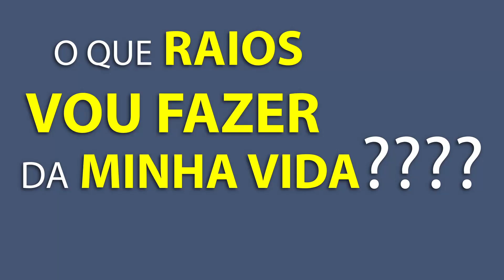O QUE FAZER DEPOIS DO ENEM?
E aí, estudante! Depois de um longo ano de estudos, finalmente passou a prova do Enem!
E parabéns pra você que foi até o fim. Esse momento é só SEU! Mas agora você deve estar se perguntando: o que raios vou fazer da minha vida?? Vem pra esse vídeo que o João te ajuda com a resposta!

A primeira coisa que você deve fazer é descansar. Aliás, você merece isso. Depois de um ano inteiro assistindo aula, fazendo simulado e redação, nada mais justo que descansar e relaxar.

Lembre que a sua aprovação ainda está a meses de distância. Tudo o que você poderia fazer, você já fez. Não tem como acelerar esse processo. Então, curte esse sentimento de missão cumprida!

E se você é daquelas pessoas que não consegue esperar e já conferiu o gabarito, tome cuidado com as expectativas! Pode ser que você tenha ficado frustrado ou desanimado com o seu desempenho. Mas, a nota do Enem não é calculada só com base no seu número de acertos.

A prova é corrigida de acordo com uma metodologia chamada TRI. Ela observa o seu padrão de respostas pra medir sua capacidade em cada uma das 4 provas. Por exemplo: se alguém acertou só questões consideradas fáceis, ela vai ter uma nota maior do que outra pessoa que acertou só algumas fáceis e várias médias e difíceis na base do chute.

Além disso, ainda tem a nota da redação, que só dá pra ter certeza do quanto você tirou quando saírem as notas finais do Enem. A redação equivale a 20% da média do Enem, então ela pode garantir sua aprovação.

Também tem aqueles candidatos que nem sequer olham o gabarito depois da prova.
E não tem problema nenhum!  Se você acha que isso só vai te deixar mais nervoso, não tem por que ficar conferindo o número de acertos.

Caso você ainda tenha vestibulares pela frente, não esqueça que todo o seu estudo pro Enem vale também pros outros vestibulares. Então, nesses momentos finais, foque em revisar os conteúdos que você notou que teve mais dificuldade no Enem. Faz essa seleção do que você ainda consegue melhorar nessas últimas semanas e confia no resto!

⏱ MINUTAGEM / ASSUNTOS

00:00 O que fazer depois do Enem?
00:23 Descanse
00:55 Gerencie suas expectativas
01:53 Nota da redação
02:09 Quem não quiser olhar o gabarito
02:34 Outros vestibulares

🔴 ASSISTA TAMBÉM

FACE /cursoenemgratuito/